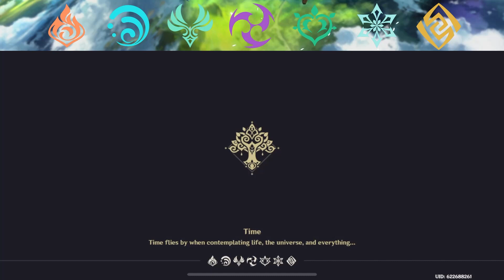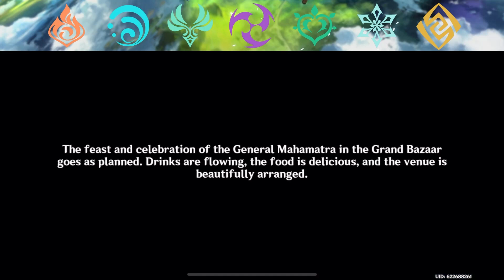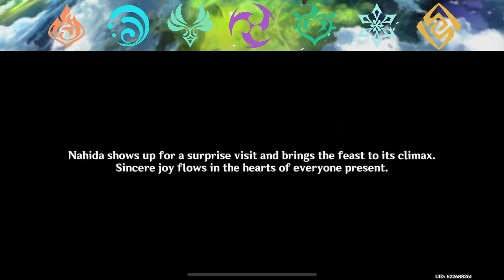A Toast to Victory | Genshin Impact (46)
Catching up with Collei, the three have breakfast before finding that Nilou had left them a letter. Opening it, they discover that she's invited them to a celebratory feast as Cyno had returned to his original position as General Mahamatra. As they meet up with Tighnari, Lumine learns that Cyno had brought them to Gandharva Ville to recover, although he was unaware that a feast was being held in his name. Lumine invites the two along, but they refuse, as the Forest Rangers have been much busier as of late. Tighnari also reveals that Azar and the other sages would be spending the rest of their lives in Avidya Forest to cultivate wisdom after hearing that Nahida had defeated Scaramouche and restored Irminsul. Returning to the Grand Bazaar, Nilou tells Lumine that she had also sent invitations to Alhaitham, Dehya, Dunyarzad, Rahman and Cyno and asks them to look for them to confirm that they got the invitations.

Also if you want to request any games you may want me to play feel free to request them in the comments! (Nintendo, Steam, Mobile, Random Free Games)